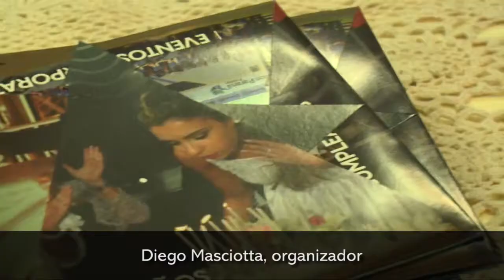Cierra la Expo Bodas y Eventos con un gran desfile